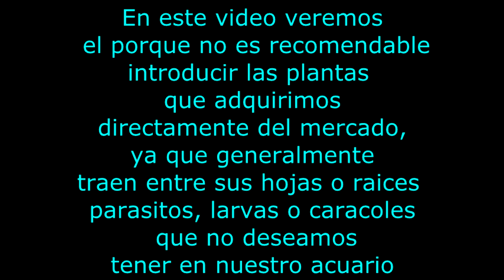¡ Cuidado Monstruos en Plantas de Acuario !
Se deben de desinfectar las plantas antes de introducirlas en el acuario?

Se debe de tener cuidado de lavar muy bien las plantas, ya que con mayor frecuencia de la que se cree, son responsables de introducir bacterias y parásitos al acuario, los cuales pueden incluso depositar sus huevecillos en las hojas y tallos. Asimismo se recomienda recortar un poco las raíces y eliminar las hojas muertas.
La forma de desinfectar las plantas es muy sencilla. En 5 litros de agua se añaden 15 CC de vinagre y se sumergen las plantas con todo y raiz durante 15 minutos, después se enjuaguan muy bien con agua no clorada antes de introducirlas al acuario. Otro método consiste en utilizar lejia (hipoclorito sódico en una composición muy diluida) a proporción de 1:20 y sumergir la planta y raices durante 3 minutos. Otros desinfectantes empleados pueden ser: la lejia, sulfato de cobre y el permanganato potásico. No de debe emplear azul de metileno puesto que este les hace daño; lo mismo sucede con el cloro.